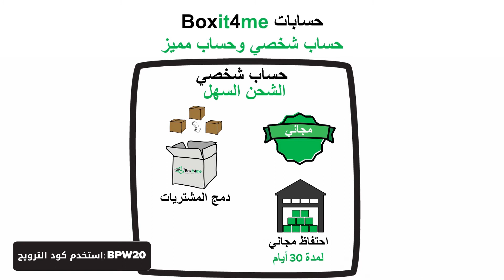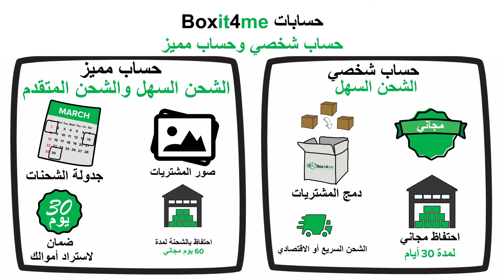🌷حساب شخصي مقابل حساب مميز وقسيمة خصم - Boxit4me مع BPW ME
السلام عليكم
نأمل أن تكونوا بخير وصحة وعافية في ظل جائحة كوفيد -19.
نود التأكد وتقديم عرض للأهتمام بتوصيل كافة طلبياتكم  بالإضافة إلى تخفيض تكلفة الشحن لغاية 80% و تخفيض 20% بأستخدام رمز التخفيض وستجد المزيد من المعلومات في الفيديوهات✔
يرجى عدم التردد بالاتصال بخصوص أي استفسار أو مساعدة إضافية...